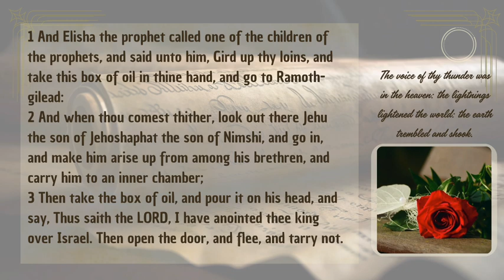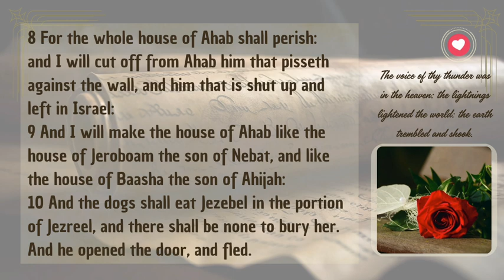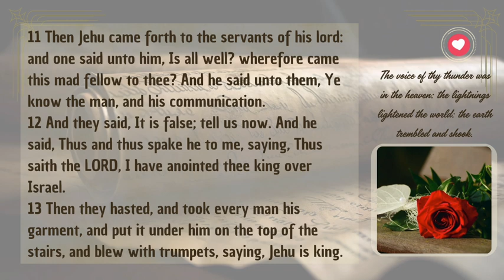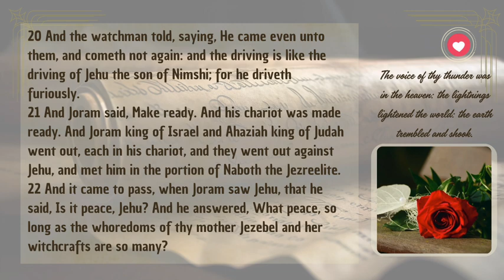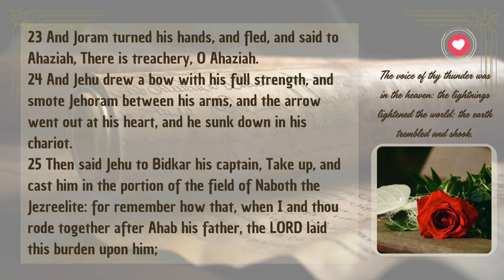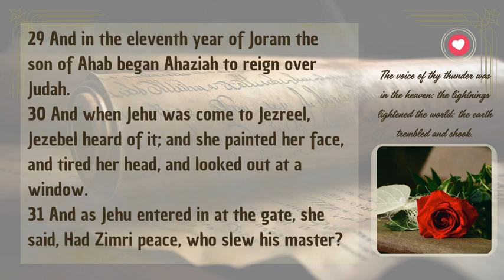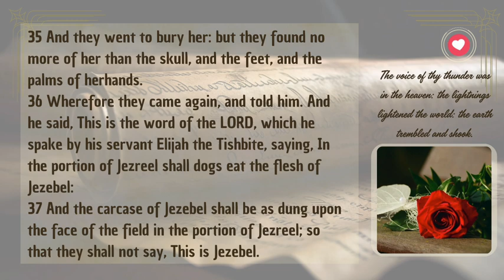2 Kings Chapter 9 | Elijah's Prophecy, Jehu Anointed King! Jezebel’s Demise | Audio Bible with Text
In 2 Kings Chapter 9, the prophet Elijah's prophecy is fulfilled as Jehu is anointed king of Israel, marking the beginning of a new era of judgment. Jehu's rise to power signals the end for Jezebel, the wicked queen, as her reign of evil comes to a dramatic close. This chapter reveals the unfolding of God's divine plan and His judgment upon the house of Ahab, with the destruction of Jezebel and the purging of idolatry. Join us as we explore this powerful chapter from the King James Version (KJV) Bible with text, and reflect on the consequences of disobedience to God’s will.

Separator

Separator

📜 Genesis Shorts
Dive into short, impactful videos from the Book of Genesis: